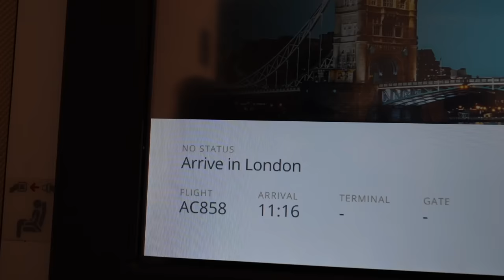my first time in the u.k. 🇬🇧